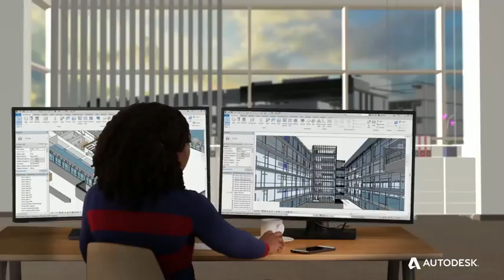Revit Overview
Utiliza Revit® para aumentar la eficiencia y la precisión en todo el ciclo de vida del proyecto, desde el diseño conceptual, la visualización y el análisis hasta la fabricación y la construcción.

Empieza a modelar en 3D con precisión.
Actualiza automáticamente planos, elevaciones y secciones a medida que el modelo se desarrolla.
Deja que Revit maneje las rutinas y las tareas repetitivas mediante la automatización para que puedas concentrarte en otras tareas de más valor